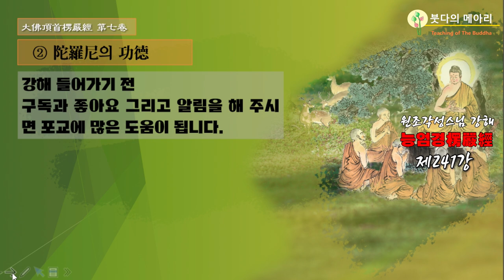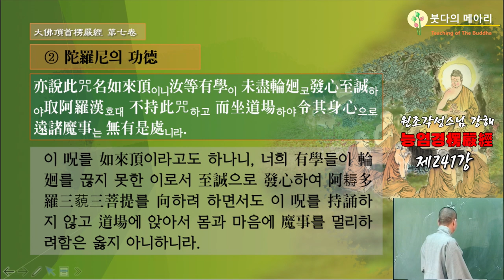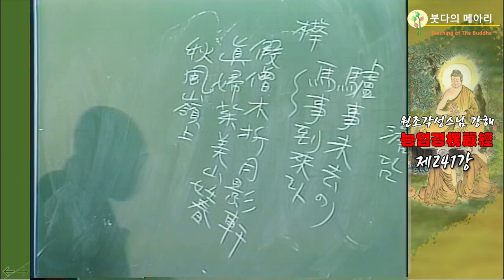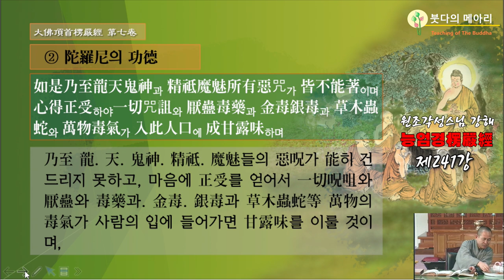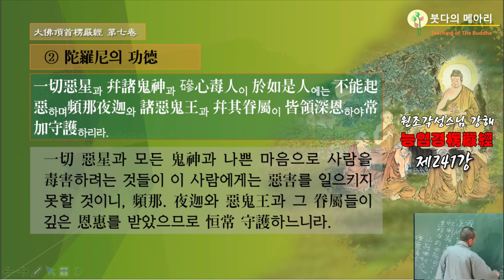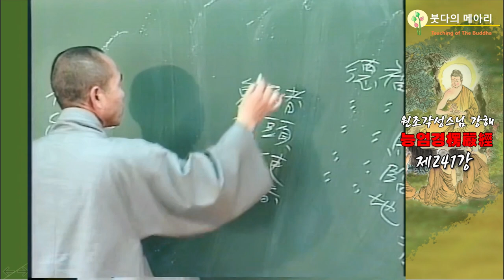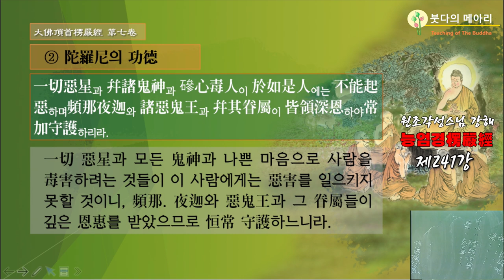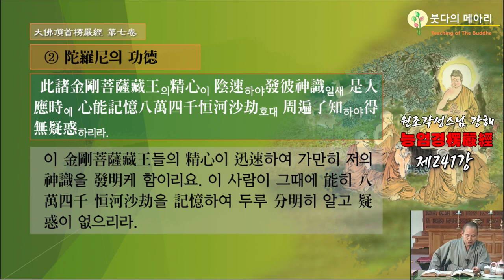각성스님 강해_능엄경 제241강 / 능엄주의 공덕, 능엄주는 금장왕보살과 여러 금강 신장들이 보호하는 힘을 갖는다.